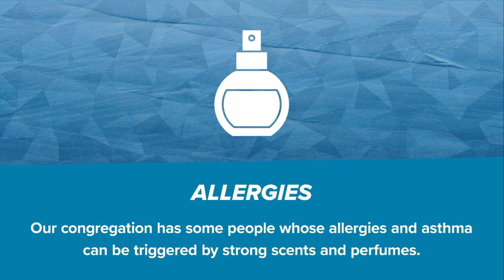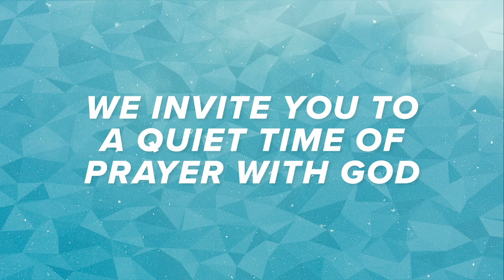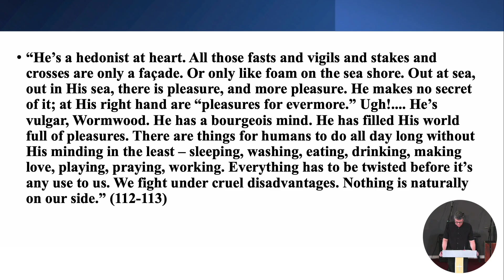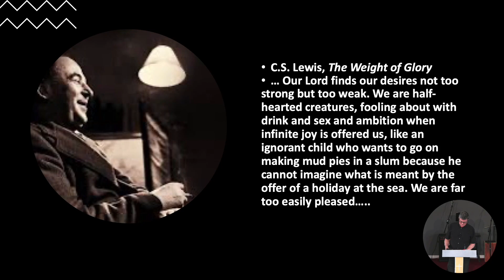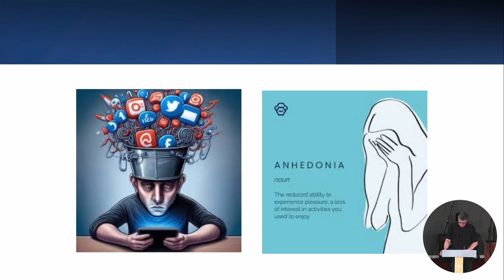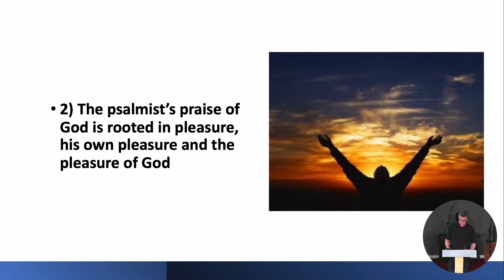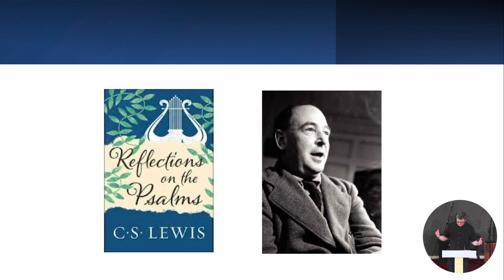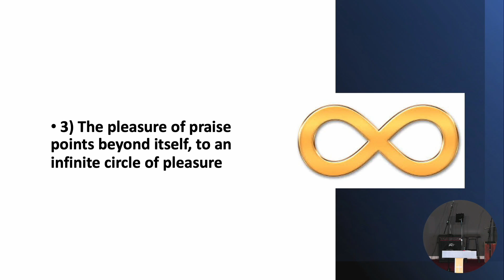Psalm 16 | August 18th 2024